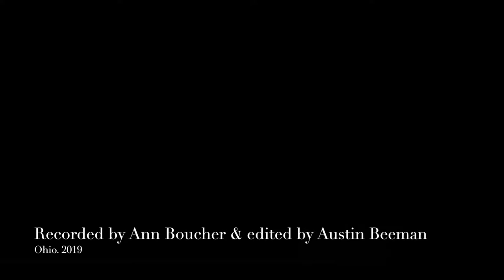La Rousse Malbec: presented by Patrick Allen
La Rousse Malbec is presented by wine importer Patrick Allen of Patrick Allen Selections.  Distributed by Cutting Edge Selections in Ohio and Kentucky

Malbec, a grape variety that is now almost synonymous with Argentinian wine, is originally from France. Though some people speculate that the grape variety originates from Burgundy, it was planted widely throughout France until the middle of the 20th century. Historically the grape is associated with Bordeaux, where it was commonly used as a blending grape. However, many people would agree that the most famous expression of the Malbec comes from Cahors, which requires a minimum of 70% Malbec in their wines.

Though susceptible to frost, Malbec is a hearty grape variety that will grow almost anywhere, which is why it has been planted in so many different regions. Malbec is planted in climates ranging from the cool Loire to the heat of the Languedoc. As it has moved from place to place, Malbec has accumulated (some estimate) over 400 different names. The most common synonyms for Malbec are Auxerrois (not related to Pinot Auxerois Blanc) and Cot. Cot is still commonly used as a name for Malbec in the South of France.

For the La Rousse Malbec, we teamed up with the talented oenologists Frederic Corpel, and Sebastien Giminez, to create a wine that is a balanced, and authentic expression of this extraordinary grape variety.

About the Artist: The image on the label was painted by the Ohio artist Kate Morgan.

Kate is an award winning, emerging artist based in Columbus, Ohio. She is best know for her figurative prints and paintings.

If you would like to see more of her work please